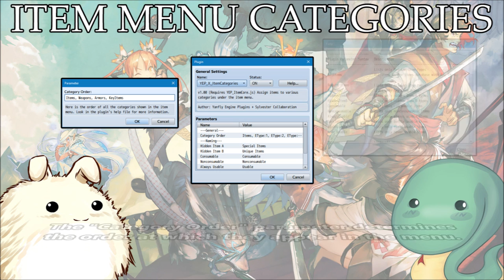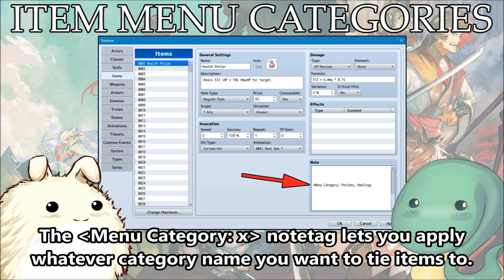YEP.137 - Item Menu Categories - RPG Maker MV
In RPG Maker MV, there exists only four categories seen in the item menu: Items, Weapons, Armors, and Key Items. Adding extra categories wouldn't be possible without plugins. This plugin, through the help of Item Core, will allow you to add in many more categories in addition to many premade ones that are automatically added based on weapon types, armor types, equipment types, item usage, and more!

This is a collaboration plugin by Sylvester and Yanfly to ensure compatibility with the Yanfly Engine Plugins library.